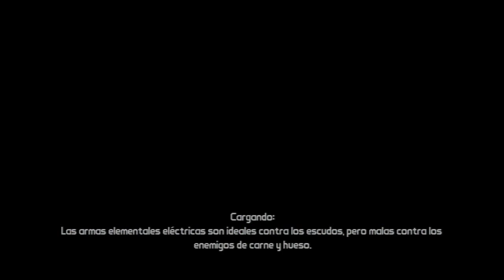Borderlands Campaña Coop con los Amigos Parte 138